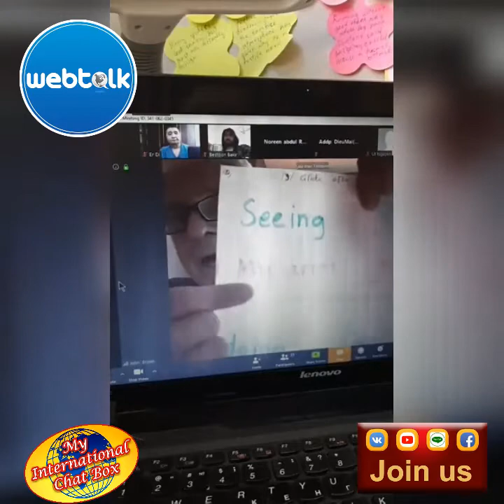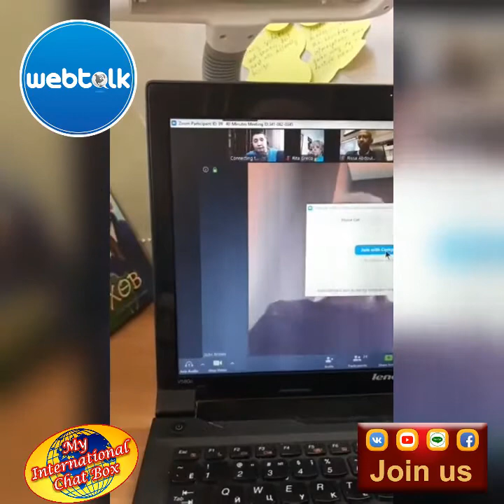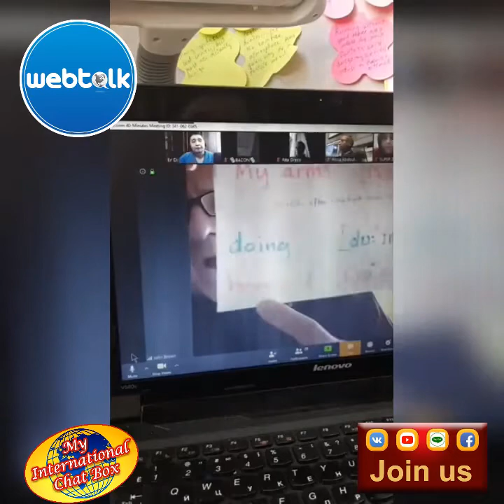A John Brown's lesson on Webtalk.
Practice English. Everyone has the opportunity to follow how my improving grows up.

My international chat group -

СберБанк: 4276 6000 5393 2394 Эренцен Владимирович Д.
Тинькофф: 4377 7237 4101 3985
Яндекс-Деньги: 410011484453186